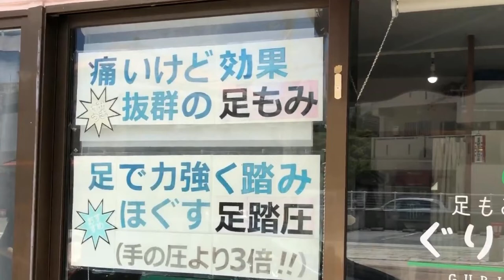沖縄足つぼ ぐりぐり堂 旅人まさ 0316tm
痛いけど効果抜群！生の痛さをお聞きください。
沖縄2日目最初は足つぼ　ぐりぐり堂で体調整えて遊びましょ！まさ旅